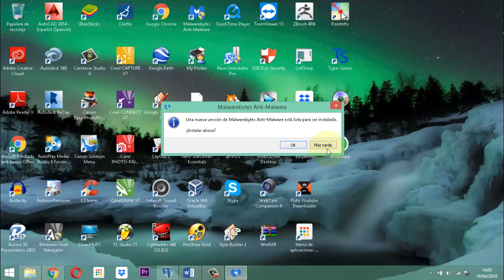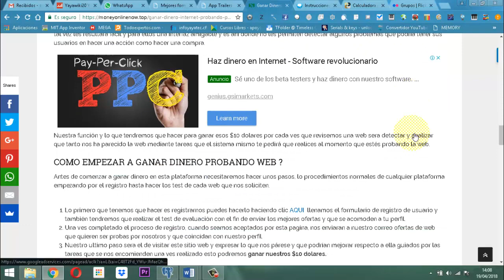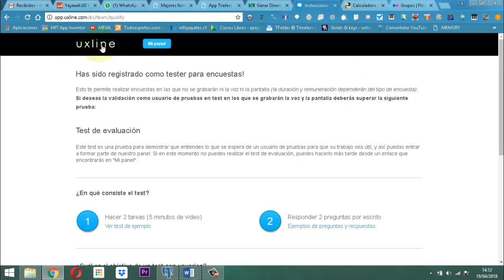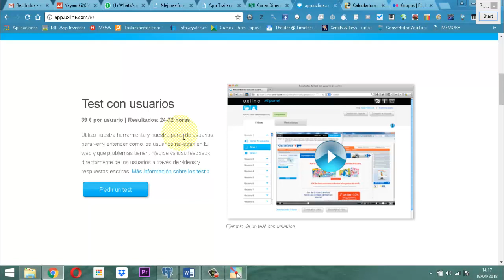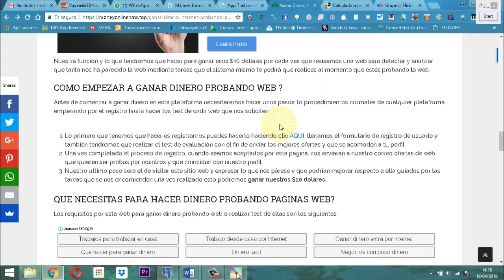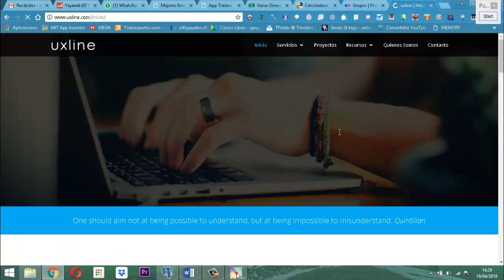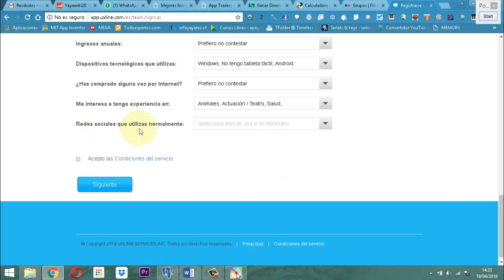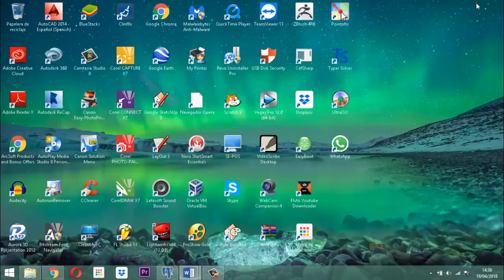Estrategia para ser Teletrabajador Uxline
Explicación de la labor que se puede desempeñar al evaluar sitios web y por esta ganar dinero.  A lo cual debe estar preparado para realizar videos de intensidad 2 horas o lo mas inferior que son 5 minutos o responder a preguntas y dar sus eficaces respuestas.